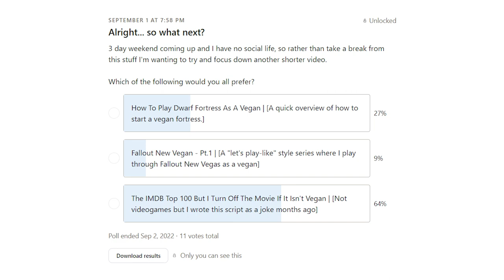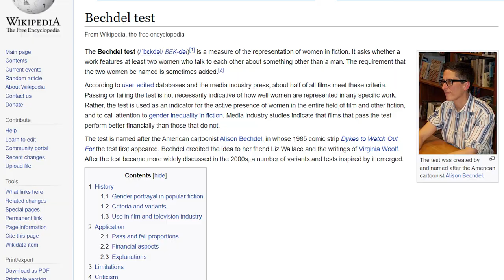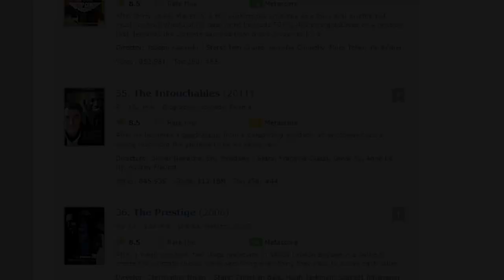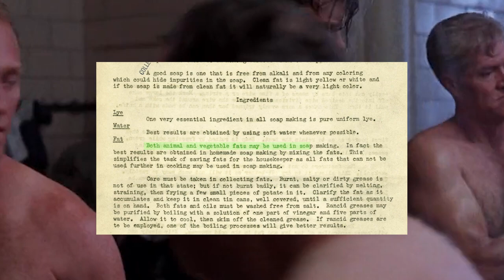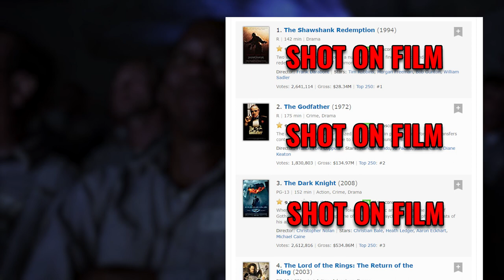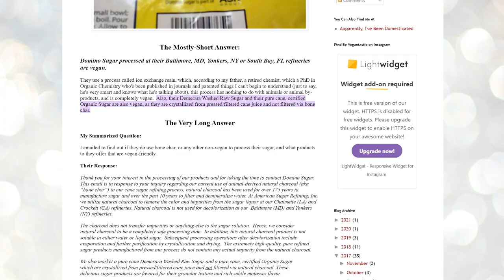Watching the IMDB Top 100, but I turn it off if it isn't Vegan | EP1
Your friends have invited you over to watch a movie. Fun. Simple. Innocuous.
They learned their lesson after your last visit, when one of them accidentally offered you a cough drop that contained honey. Truly nobody in that room could have imagined that you, a basement dwelling loser, could have possibly held so much information about the global beekeeping industry and the horrors of commodification.

This time, however, they've done their research. They've ensured that there won't be a single non-vegan object in sight for you to call them out on.

Or so they thought...
For they did not prepare themselves for the world of VEGAN FILM ANALYSIS.
The Shawshank Redemption, The Godfather, and The Dark Knight are the first perpetrators up on the chopping block this evening... and depending on how you all take this, perhaps many more to come.